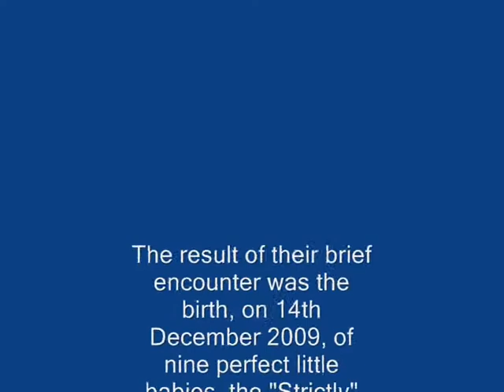Dish's 2nd Birthday Celebration Movie